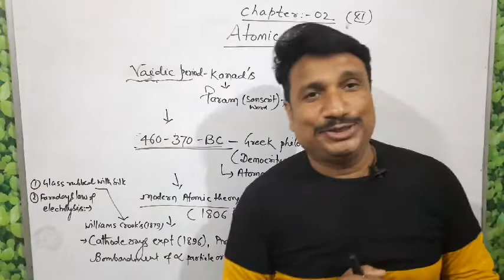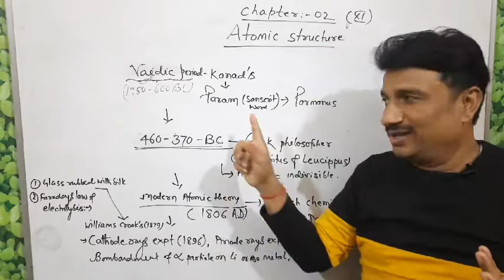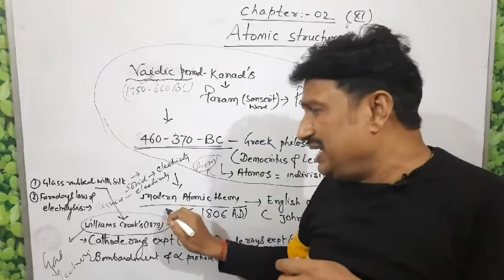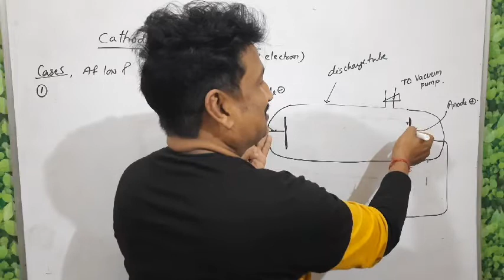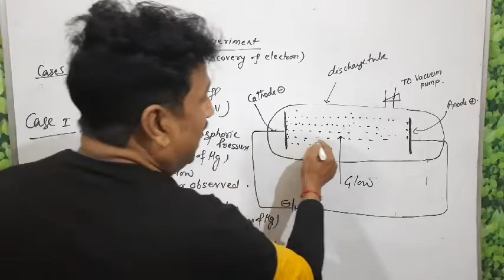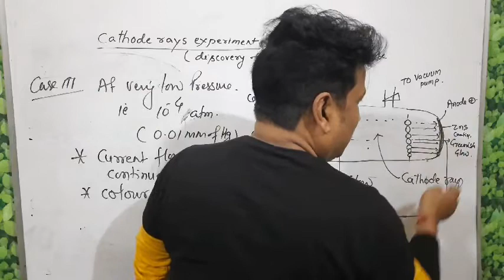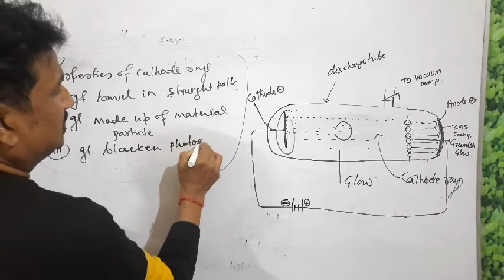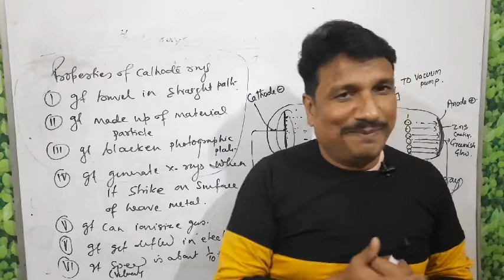Class-XI (Lec:-01)|| Atomic Structure|| ( Introduction and Historical aspects of Atom)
1.who is kanada's? what was his ideas about discrete nature of matters?
2.Who was firstly used term Atom?
3.who was Democritus & Leucepius?
4.who was John Dalton? What is main points of his modern atomic theory?
5.list the different experiment whic concluded that Atom can be subdivided into sub atomic particles?
6.What is discharge tube experiment of Williams crooke's?
7.what is cathode ray experiment? What is condition mained in discharge tube?
8.what is three condition of pressure in discharge tube in discharge tube experiment?
9.what is value of pressure and voltage in cathode ray experiment by which produced cathode rays?
10.what is origin of cathode rays in cathode ray experiment?
11.who firstly coined the term electron?
12.what is general properties of cathode rays?
13.what happen when cathode ray passed though electric fields or magnetic field?

Milliken's oil drop experiment for determination of Charge on Electron

Lecture:-02 determination of Charge/mas (e/m) of electron.